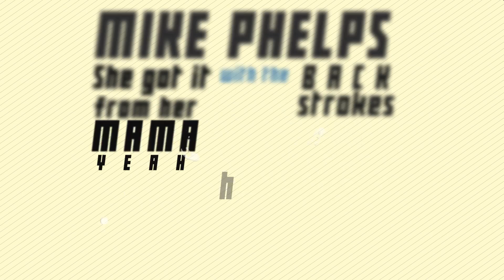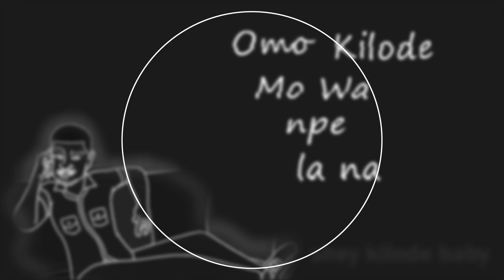Oz - Remedy (lyric video)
Lyric video by Oz performing Remedy (Audio). (c) 2018 506 Music.

Visuals by: Addict create